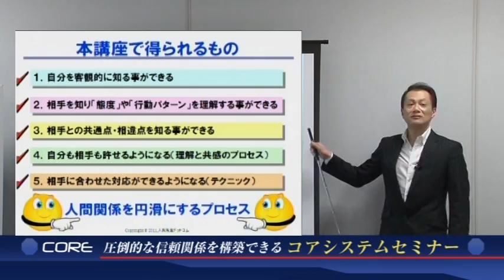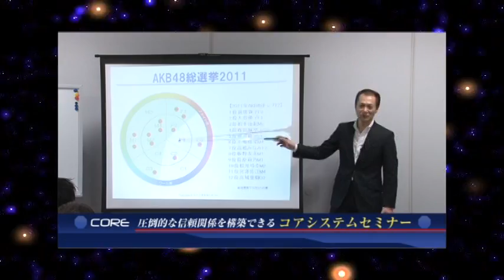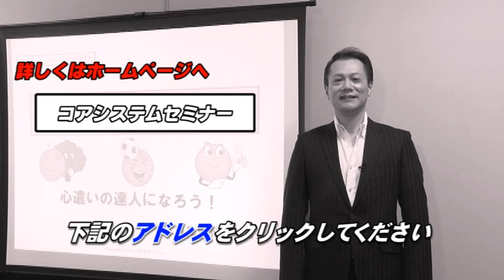患者さんを瞬時にどんな人か判断できる コミュニケーションスキル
「繁盛治療院」になる条件は、テクニック、
経営技術、立地条件等々たくさんの要因が
あると思います。

ですが、１つ非常に重要な条件があります。

それは...

「患者さんを知るということです。」

患者さんを知ることで、うまくコミュニケーションが
とれるようになり、より良い患者さんとの信頼関係が
築くことができることができます。

その信頼が、治療院のリピートにつながり「繁盛治療院」
へと進化することができるはずです。

では、治療院に訪れた患者さんを瞬時にどんな人か
わかるコミュニケーションスキルがあるとすれば
使ってみたいと思いませんか？

患者さんを瞬時にどんな人か判断できる
コミュニケーションスキルとは？？